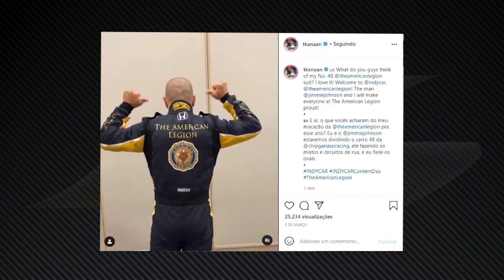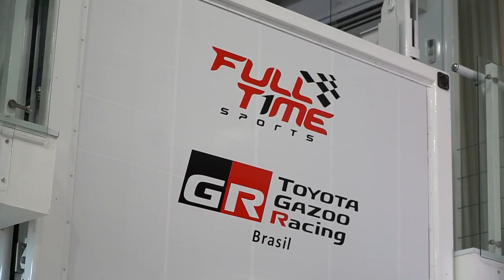Papo Reto: TONY KANAAN e a NOVA VIDA na STOCK CAR 2021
Campeão da Fórmula Indy e vencedor das 500 Milhas de Indianápolis, Tony Kanaan chega à Stock Car em 2021. O piloto vai disputar esta temporada com o Toyota Corolla 48 da equipe Full Time Sports. Conversamos com o bom baiano para saber como ele enxerga este momento tão importante de sua carreira no automobilismo.